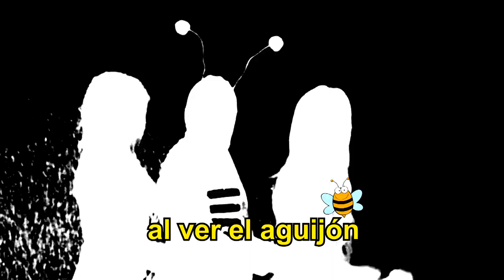Clip Abeijón Presidente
Clip lanzamiento candidatura Abeijón